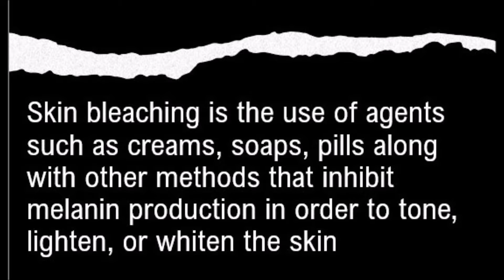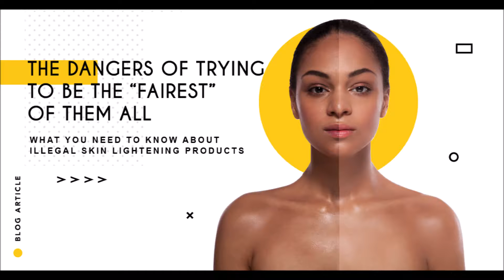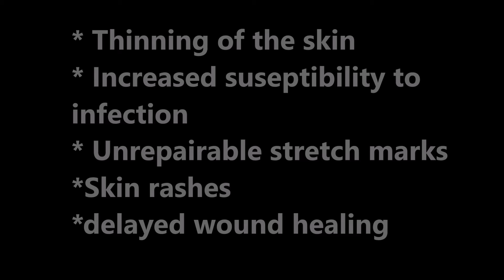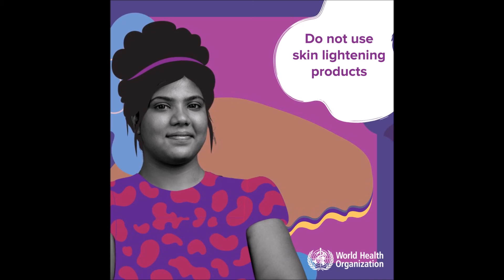Effects of Skin Bleaching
This video outlines the harmful effects of skin bleaching and aims to discourage such activity.